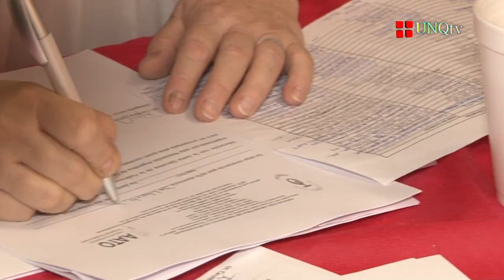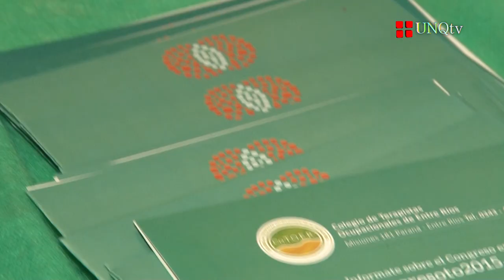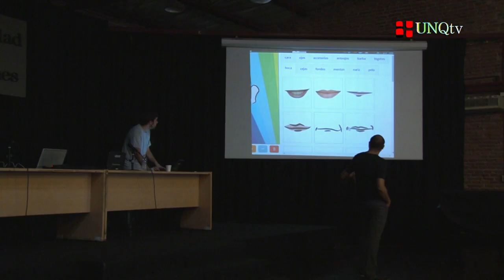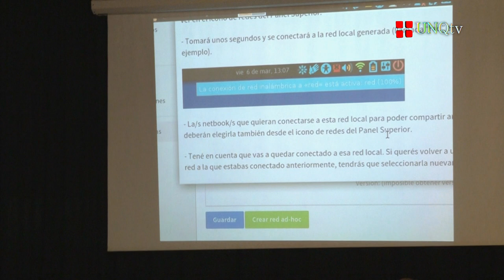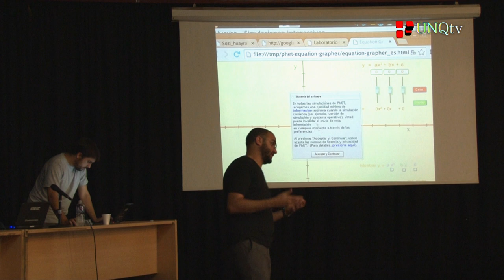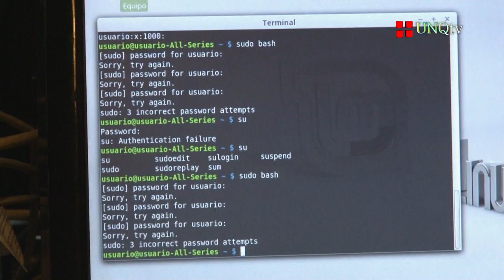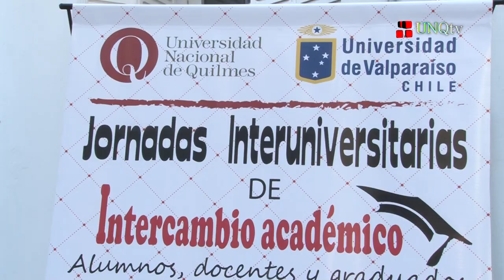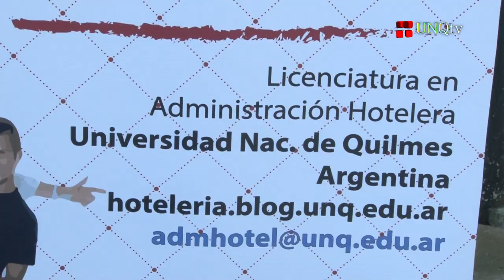Q.Noticias - Programa N° 126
:: I Jornada de la Federación Mundial de Terapista Ocupacionales

Lic. María Laura Finaudi
Coordinadora de Terapia Ocupacional (UNQ)

Lic. Rut Leegstra
Directora de la Especialización en Terapia Ocupacional Comunitaria (UNQ)

Mg. Susan Baptise
Vicepresidenta de la Federación Mundial de Terapistas Ocupacionales

Lic. María Rosa Aussiere
Secretaria Científica del IX Congreso Argentino de Terapia Ocupacional

:: Festival Latinoamericano de Instalación de Software Libre

Mara Dalponte
Integrante del Proyecto de Extensión Universitaria “Escuela Libre”
Difusión del Software Libre en la escuela secundaria.

Santiago Armas
Integrante del equipo Huayra

Gustavo Rojas
Docente de la Tecnicatura de Economía Social y Solidaria (UNQ)

:: III Jornadas de intercambio de Administración Hotelera

Lic. Ariel Barreto
Director de la Licenciatura en Administración Hotelera (UNQ)

Mg. Aldo Fajardo Serrano
Coordinador de Vínculos y Prácticas, Universidad de Valparaíso (Chile)

Prof. Julián Arellano Herman
Director de la Licenciatura en Administración Hotelera y Gastronomía, Universidad de Valparaíso (Chile)